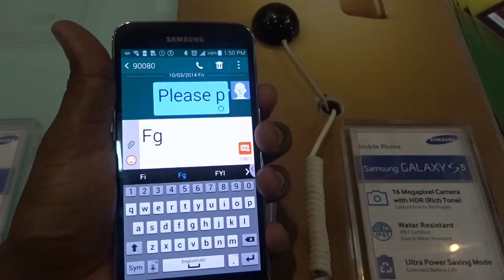Samsung Galaxy S5 Mobile Phone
Available as:
Samsung SM-G900F for Europe
Samsung SM-G900I for Asia
Samsung SM-G900K/G900L/G900S for Korea
Samsung SM-G900M for Vodafone
Samsung SM-G900A for AT&T
Samsung SM-G900T for T-Mobile
Samsung SM-G900W8 for Canada
General  2G Network  GSM 850 / 900 / 1800 / 1900 - all versions
3G Network  HSDPA 850 / 900 / 1900 / 2100 - SM-G900F
   HSDPA 850 / 1900 / 2100 - SM-G900A
   HSDPA 850 / 900 / 1700 / 1900 / 2100 - SM-G900M
   HSDPA 850 / 1700 / 1900 / 2100 - SM-G900T
4G Network  LTE 800 / 850 / 900 / 1800 / 1900 / 2100 / 2600 - SM-G900F
   LTE 700 / 850 / 1700 / 1800 / 1900 / 2100 / 2600 - SM-G900A
   LTE 700 / 850 / 1700 / 1900 / 2100 / 2600 - SM-G900M
   LTE 700/850/900/1700/1800/1900/2100/2600 - SM-G900T
SIM  Micro-SIM
Multitouch  Yes
Protection  Corning Gorilla Glass 3
  - TouchWiz UI
Sound  Alert types  Vibration; MP3, WAV ringtones
Loudspeaker  Yes
3.5mm jack  Yes
EDGE  Yes
Speed  HSDPA, 42.2 Mbps; HSUPA, 5.76 Mbps; LTE, Cat4, 50 Mbps UL, 150 Mbps DL
WLAN  Wi-Fi 802.11 a/b/g/n/ac, dual-band, Wi-Fi Direct, DLNA, Wi-Fi hotspot
NFC  Yes
USB  microUSB v3.0 (MHL 2.1), USB On-the-go, USB Host
Camera  Primary  16 MP, 5312 x 2988 pixels, phase detection autofocus, LED flash, check quality
Features  1/2.6'' sensor size, 1.12 µm pixel size, Dual Shot, Simultaneous HD video and image recording, geo-tagging, touch focus, face/smile detection, HDR
Secondary  2 MP, 1080p@30fps, dual video call
Features  OS  Android OS, v4.4.2 (KitKat)
Chipset  Qualcomm MSM8974AC Snapdragon 801
Sensors  Accelerometer, gyro, proximity, compass, barometer, gesture, heart rate
Browser  HTML5
Radio  No
Colors  Charcoal Black, Copper Gold, Electric Blue, Shimmery White
  - Wireless charging (market dependent)
- ANT+ support
- S-Voice natural language commands and dictation
- Smart stay, Smart pause, Smart scroll
- Air gestures
- TV-out (via MHL 2.1 A/V link)

- MP4/DivX/XviD/WMV/H.264/H.263 player
- MP3/WAV/WMA/eAAC+/FLAC player
- Organizer
- Photo/video editor
- Voice memo/dial/commands
Tests  Performance  Basemark OS II: 1082 / Basemark X: 1066